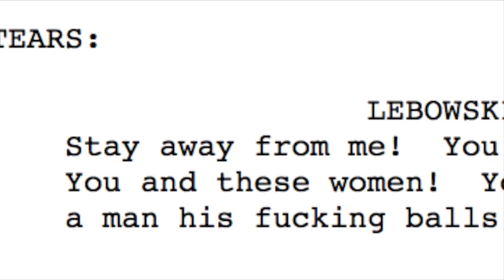Balls & The Big Lebowski - Movie Metaphors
Ok so by now you know the cultural importance of this Cohen brother’s classic. Some of the most quotable lines of dialogue, captivating plot and outright career defining performances from the likes of Jeff Bridges, Jon Goodman and John Turturro

But there is a theme running through this film that is nothing short of ubiquitous and that theme is the decline of masculinity and more precisely castration.

So lets dive right into one of the main examples of this - the character of Walter Sobchak played by John Goodman.

At first glance he appears like a man’s man - beer drinking, bowling team member with a penchant for firearms and the Vietnam war - but he is actually emasculated and  cuckold by his ex-wife. So much so that he is dog sitting her Pomeranian while she holidays with her new partner in Honolulu.

Then we have the character of the Big Lebowski brilliantly portrayed by the late David Huddleston. Although on the surface he is the patriarch of the Lebowski tribe his life is controlled by women. We learn that his daughter Maude is in fact financing his life style and his real fortune is from his ex-wife and not his own achievements. The man is also literally powerless from the waist down.

All of the men in the film are inadequate while the women are powerful, cunning and ultimately solve the plot of the film.  The scene that sums up just how pathetic the men are is this one..

Even the great writer Arthur Digby Sellers is useless without the help of housemaid, Pilar. In fact she is literally keeping alive due to his iron lung.

The men display their masculinity to each other by pissing on rugs to mark their territory, drawing gigantic penises, destroy prized sports cars, pull guns of each other and even physically and metaphorically polish their balls like it some act of dominance

Then we have the castration metaphor - and christ there is a lot of it in this movie. Firstly the Dude’s definition of being a man is simply having a pair of nuts.

We see scission throughout the film be it in dreams, hidden in the background or even used as a threat. But the biggest clue to it all is actually a line that was taken out of the final script.

When Walter pulls the Big Lebowki out of his wheelchair the character’s final line was in fact "You bullies! You and these women! You won't leave a man his fucking balls!"

But as we find out in towards the end of the film, testicles are needed by women no matter how powerful they are, no matter how rich the woman is, men play a role in the most important thing in life…life itself.